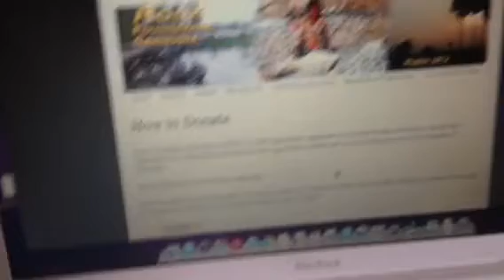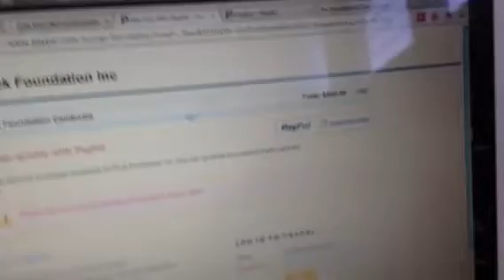Soap Fundraiser Was A Success!!!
Thanks to your business and purchases of gift packs over Christmas, we were able to raise $500 for the Garibaldi Home Learners Program and $500 to build the school in Borei Keila, Cambodia. You guys are awesome!